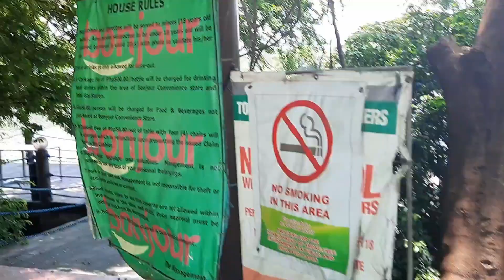Magic Lagoon Sbma